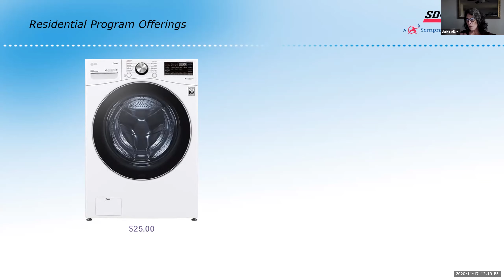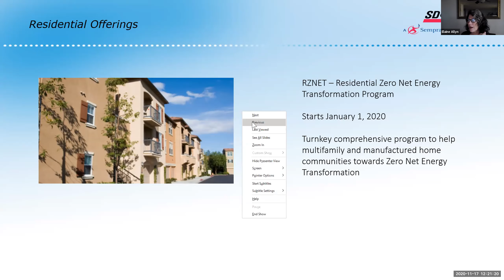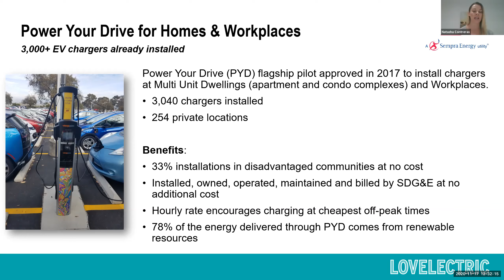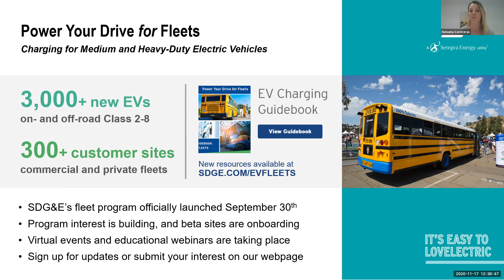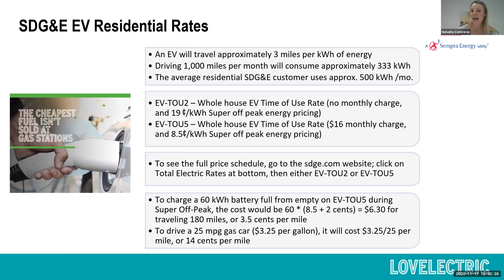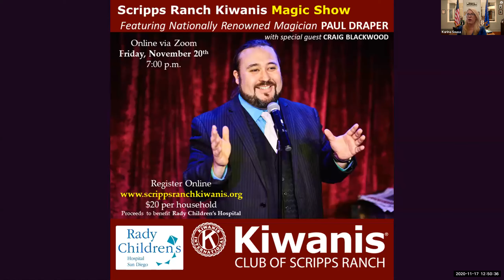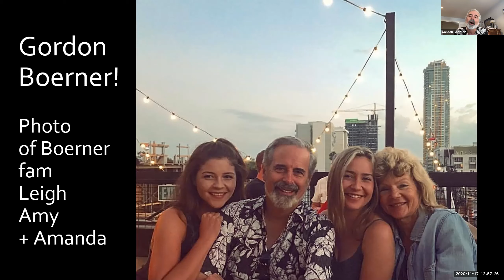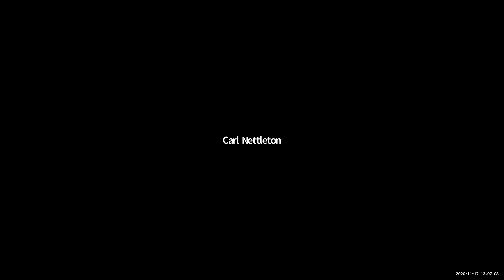11/17/20 Kiwanis Luncheon - SDG&E